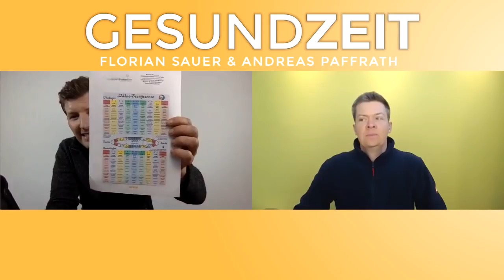Karies vorbeugen und stoppen - #21: GesundZeit Podcast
Karies vorbeugen und stoppen - So werden Deine Zähne wieder gesund und sauber

Ist Dir schonmal aufgefallen, dass es immer mehr Zahnärzte gibt, die sich auf Kinder spezialisiert haben? Das bedeutet doch, dass mittlerweile Karies und andere Zahnprobleme von Kindesbeinen an zu unserem Alltag gehören; muss das sein? Wie viel Aufmerksamkeit schenkst Du Deiner täglichen Zahnpflege?

Im heutigen Podcast werden Florian und ich dieses Thema konkretisieren und nach Alternativen für Vorbeugung, Linderung und Heilung zum Wohle unserer lebenswichtigen Kauwerkzeuge suchen. Denn gesunde Zähne sind und bleiben schließlich ein großes Stück
Lebensqualität!